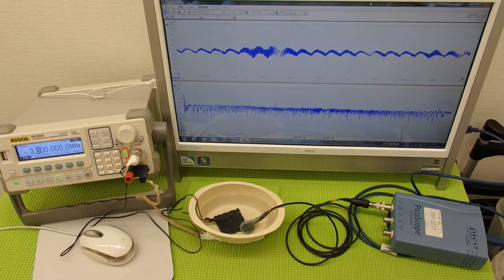超音波実験 Ultrasonic experiment